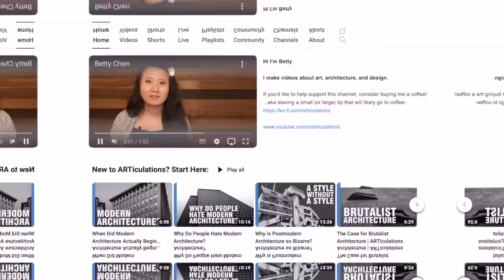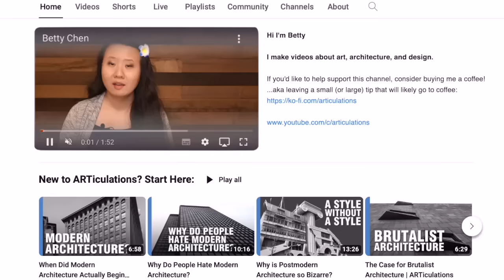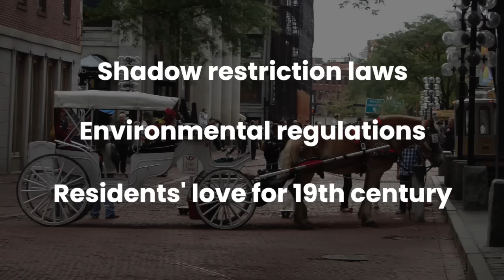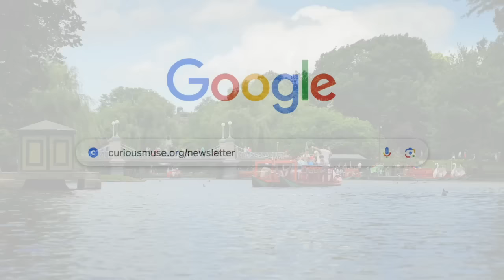🏛️ Is Boston Really The Most European US City?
Urban planning in America is so inconvenient and bad that it has become a meme. However, this ‘city-planning nightmare’ stereotype doesn’t apply to cities such as Boston. It also deserves the title of the most European city in the US. Let’s find out why!

JOIN OUR FREE 5-DAY EMAIL CHALLENGE
🏗 Architectural Zeitgeist: 5-Day Journey Through Modern Architecture

If you’d like to support us you can now do so by joining our channel. Your membership means we can keep this project running and continue to share knowledge with more curious muses. Thank you for your help!